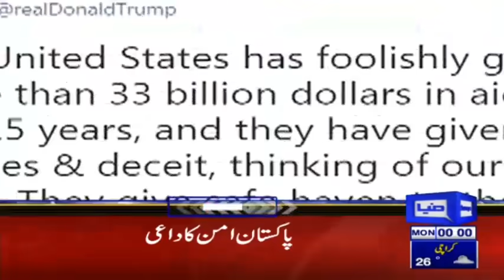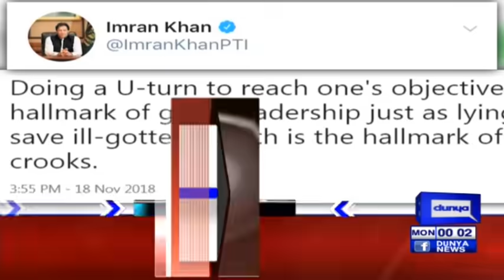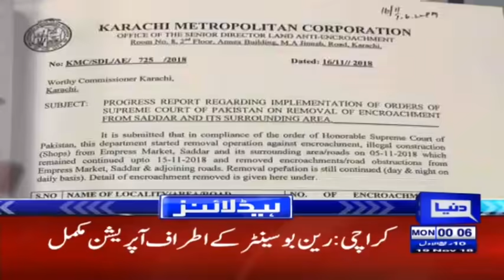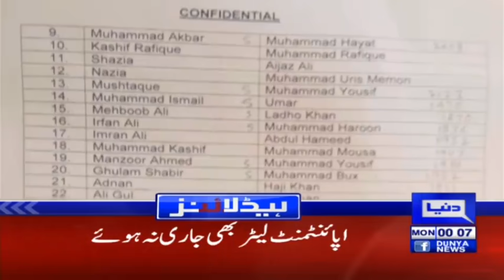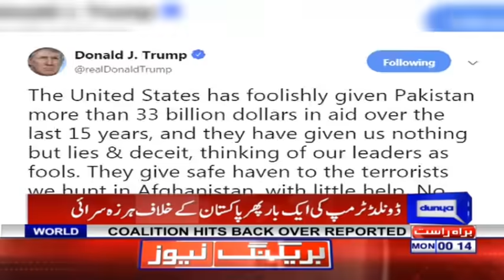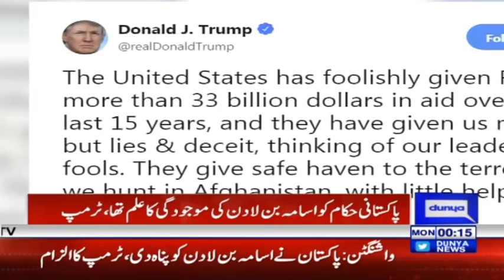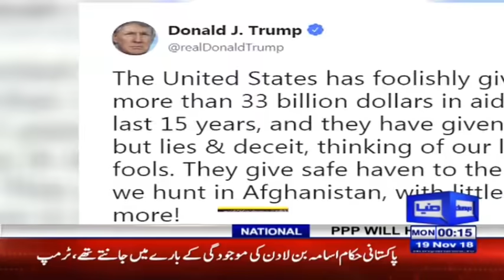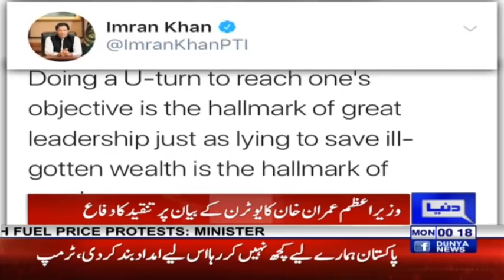Trump says Pakistan doesn't do 'damn thing' for US | Headlines12 AM | 19 November 2018 | Dunya News